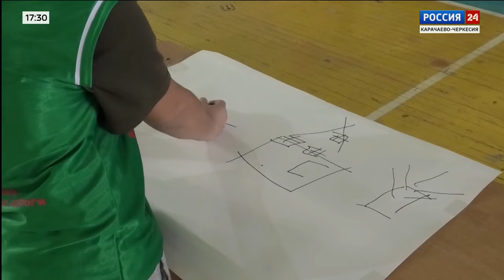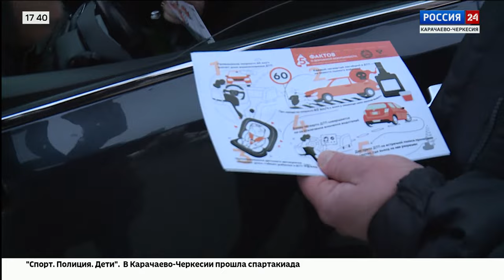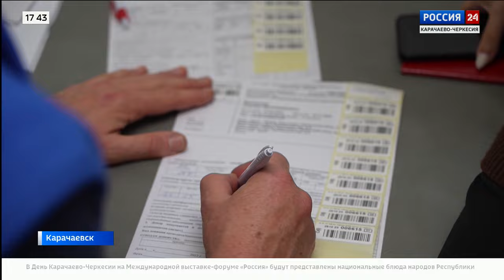"Вести Россия 24" Эфир от 01.12.2023